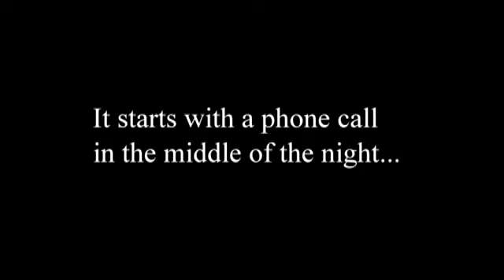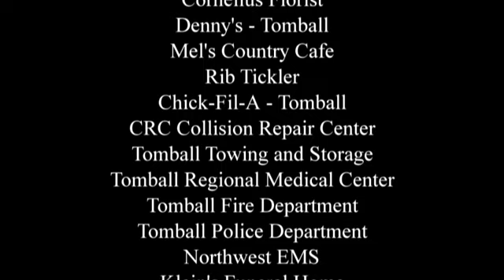CONCORDIA SHATTERED LIVES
Concordia High School in Tomball, Texas Shattered Lives 2015